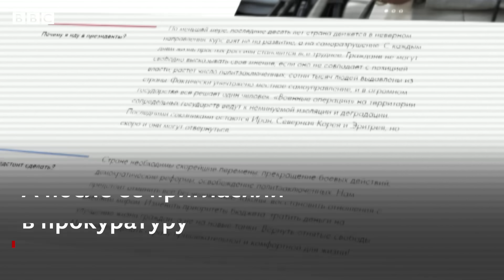Журналистка из Ржева о своем выдвижении в президенты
Екатерина Дунцова заявила, что хочет баллотироваться в президенты России, а потом ее вызвали в прокуратуру. Она поговорила с агентством Reuters о Путине, страхе, войне в Украине и выборах.